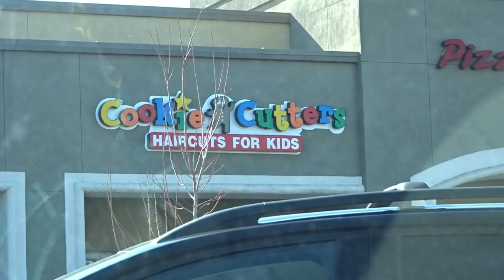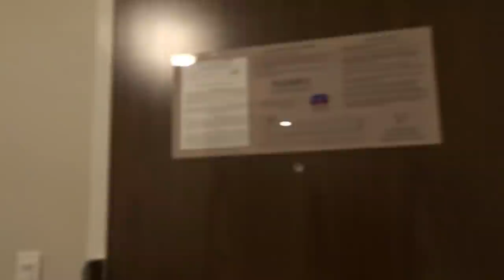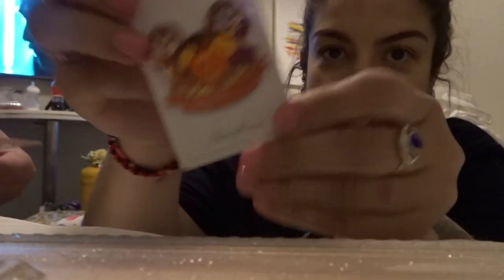DIA 1: YA NO ES IGUAL DISNEYLAND!!!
COMO ESTAN AQUI ESTA EL UNICO VLOG QUE TENGO DE NUESTRAS VACACIONES EN LOS ANGELES!!!

MUCHAS BENDICIONES 🙏🏼